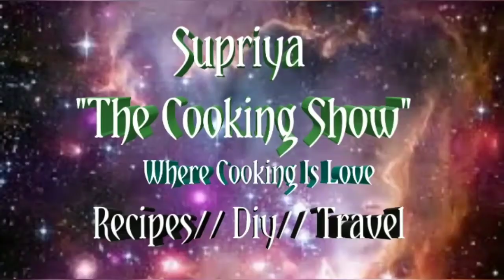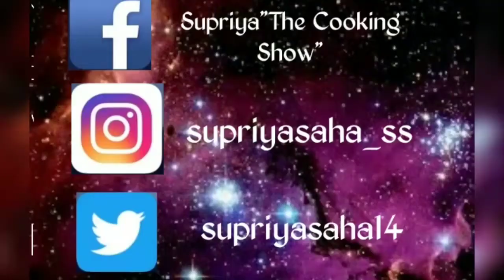Dussehra Vlog 2018 || Vijaya Dashami || Mumbai || Supriya "The Cooking Show"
Hii guys,

Today I have come up with a Dussehra Vlog.. I hope you will love it.
Next year there will be a full vlog on Navratri..
Joy Durga Maa..🙏

Thankyou for watching.
Supriya
Xoxo😘💕

Subscription is free and it's valuable for me.

👉For Reference:
💮Camera used: Redmi Note 5.
💮Editing tool:
1) FilmoraGo
 2)Du recorder
💮Tripod:
💮Mic: Internal mic/ Earphones.

***Copyright: All the contents published on this channel is protected under the copyright law and should not be used or reproduced, in full or part, without the creator's {Supriya "The Cooking Show"} prior permission.
Thankyou.🍒